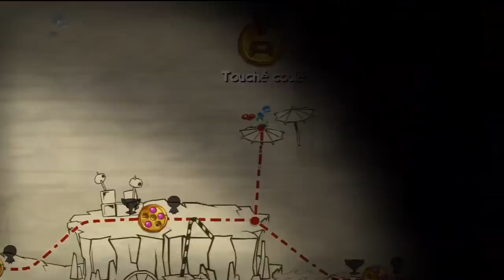[HD] Vidéotest Rayman Origins (PS3)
Voici mon test sur ce fameux jeu , en revanche petit erratum j'ai appeler certains electoons des lums je m'en excuse.
J'ai également oublier de donner ma note pour ce jeu qui est de 18/20.